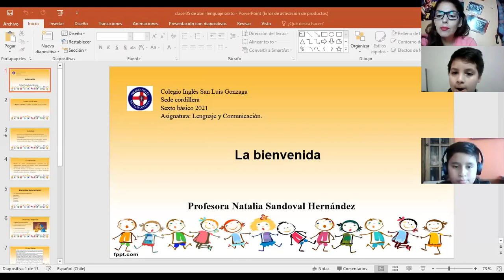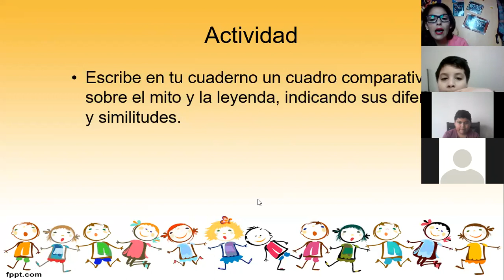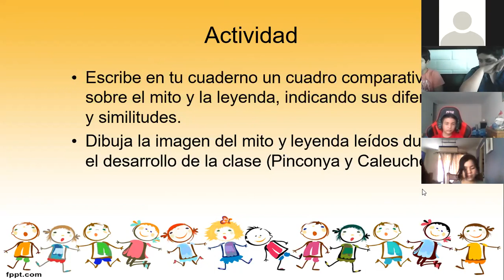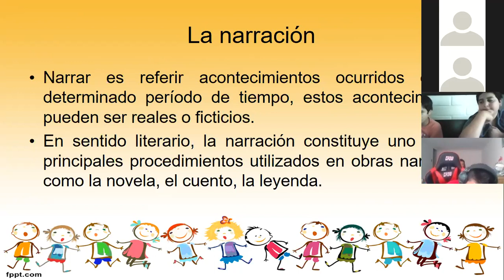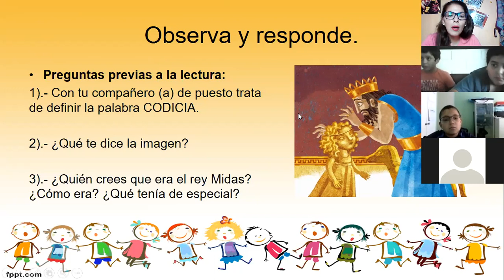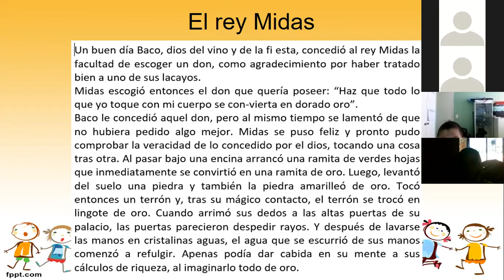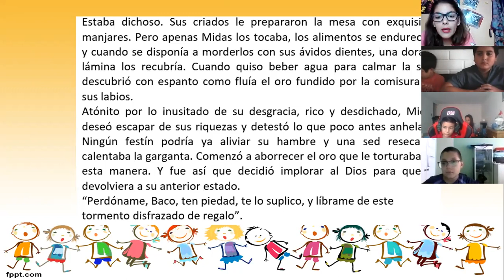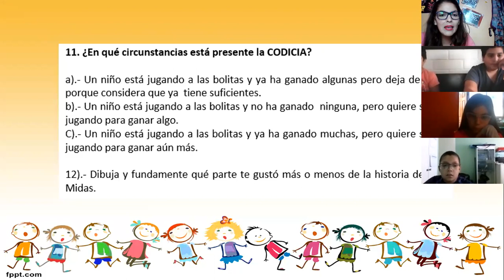ZOOM clase Lenguaje 6° básico 05 04